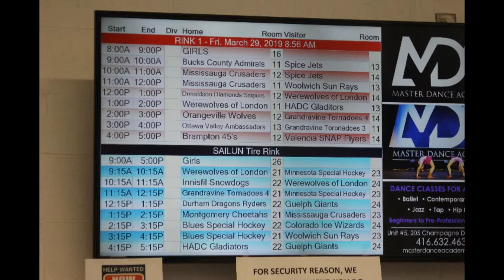Minnesota Special Hockey Pictures SHI Toronto, CA March 28-30, 2019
Picture slide show of Minnesota Special Hockey at SHI in Toronto, CA March 28-30, 2019.